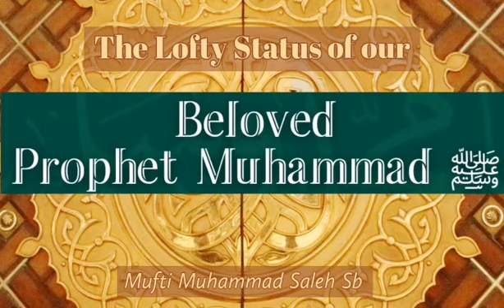The Lofty Status of Nabi SAW - Mufti Muhammad Saleh Sb